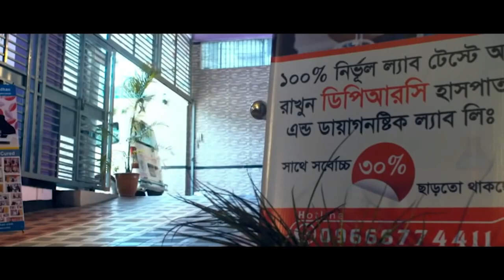সুস্থ হওয়ার ১ মাস পর রোগী ফিরে এসে কি বললেন । বিনা অপারেশনে DPRC’র চিকিৎসায় আমি এখন সুস্থ । AVN,AS